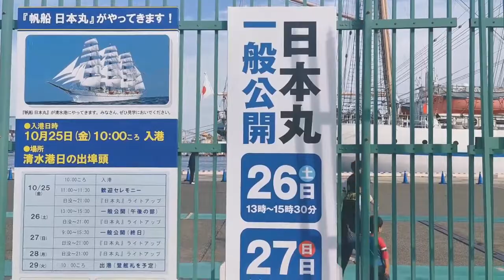帆船『日本丸』一般公開・静岡市清水港 令和元年10月26日（土）、27日（日）日本丸に乗船して、いろんな体験をしてきました。ヤシの実ブラシでデッキ磨き体験【萬屋ＶＩＤＥＯ】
帆船『日本丸』一般公開・静岡市清水港　令和元年10月26日（土）、27日（日）日本丸に乗船して、いろんな体験をしてきました。ヤシの実ブラシでデッキ磨き体験